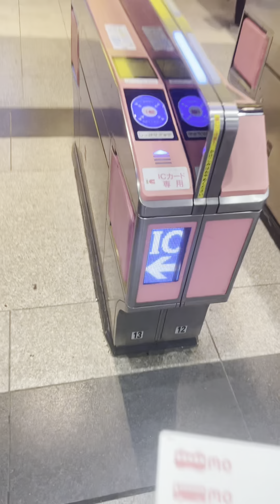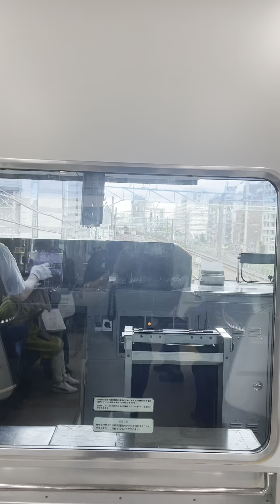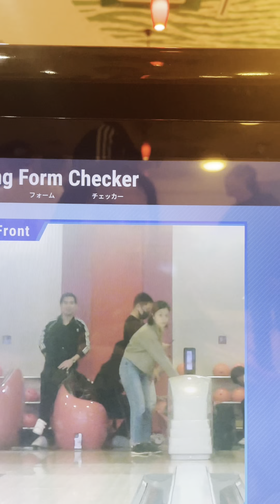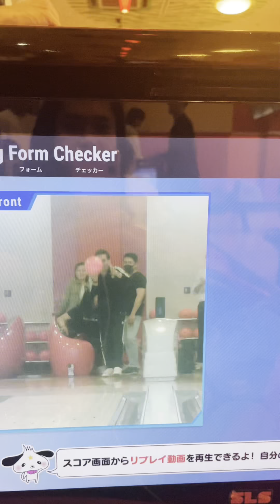NABUONG PAGKAKA IBIGAN SA JAPAN